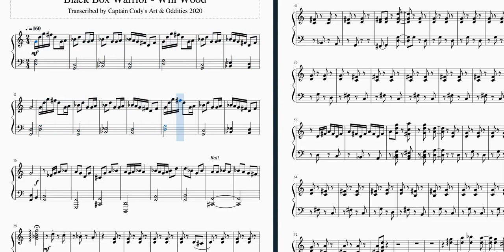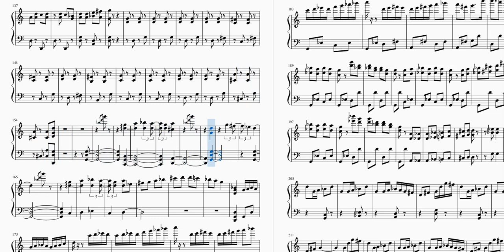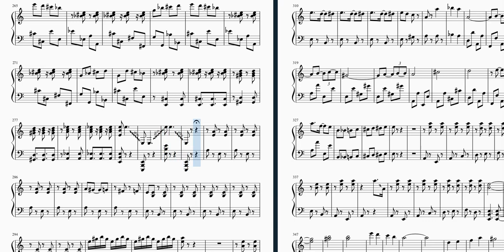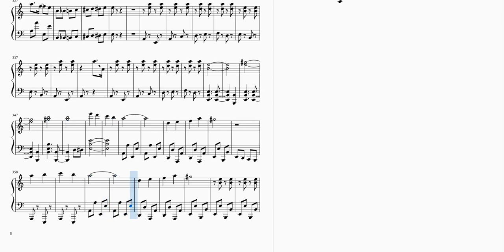Black Box Warrior - Will Wood Piano Sheet Music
The piano sheet music for BlackBox Warrior by Will Wood (2020). Available to download below.

I'll be working on more Will Wood sheet music, so keep an eye out and drop any requests down below!